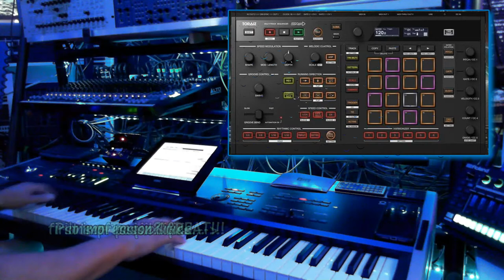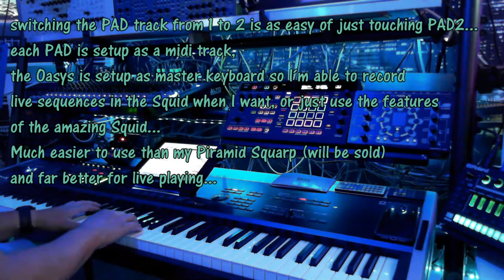Korg Oasys meets Strymon DIG and Toraiz Squid (no sequencing in this video...)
Finally made up my mind and decided to go for the Pioneer Toraiz Squid midi controller for sequencing.
Until now the Oasys was fine for sequencing, but I realy missed a PAD based squencer with an easy workflow, minumum of 16 midi channels and sequence length of 64 notes.

The Squarp Pyramid has these features (and a lot more) but is no fun to use and has a big learning curve...(gonna sell it)
The Novation SL MKIII is fun to use but has ´only´ 8 patterns and 8 channels...(stays for sure)
The Native Instrument Maschine MK3 is a great controller and the library is unreal, but can only be used with a computer, or I have to buy the Maschine+, but is to expensive for the way I use it.

Also updated my pedals with the Strymon DIG, digital delay pedal. wow, what an addition!

External FX:
Strymon DIG digital delay pedal